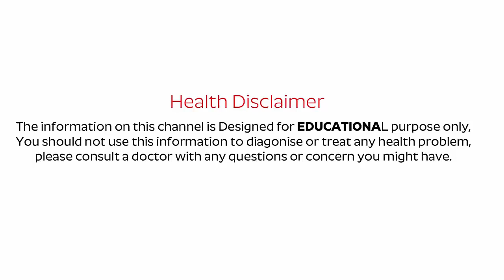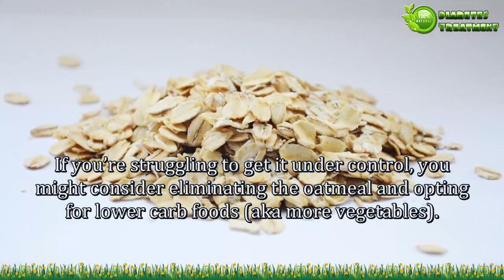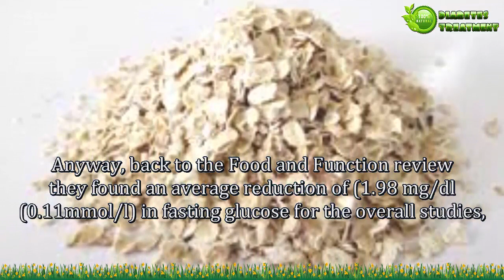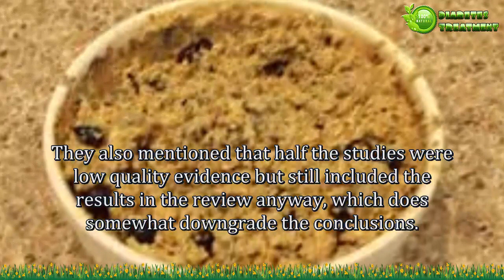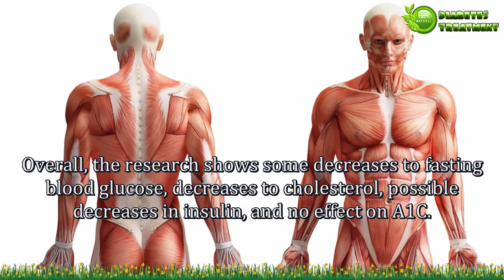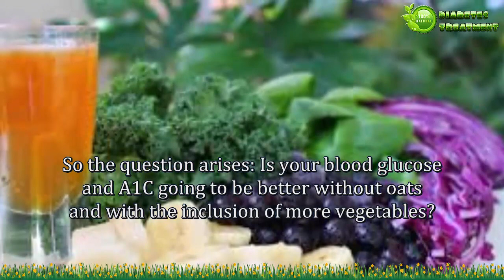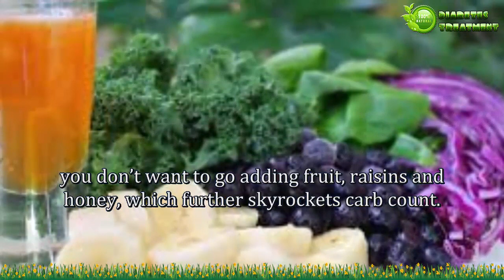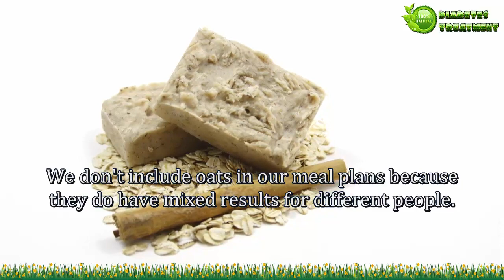Is Oatmeal Good for Diabetics?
Is Oatmeal Good for Diabetics? Here are a few common questions and concerns that we always receive around oatmeal and diabetes: “Do u know if eating oatmeal is good for diabetics?” “I make steel cut oats in the morning and put in honey (from the honey place – real made) some chia seeds, walnuts, half an apple and pumpkin or other seeds if I have them – is this enough to balance out the sugar?” “My sugars go crazy when I eat oatmeal but I was told by a dietitian to eat it.” “I’m confused, can I eat oatmeal, not the packaged kind?”
Keep watch this video to learn more details.

So I hope this video will be helpful for you all, Try this recipe at home and share your experience with me and Don’t forget to share with your family and friends.

Please share on Twitter, Facebook and Google+ to spread the world. Thank You!

This Channel Only for Diabetic People ...
Publishing videos of Guidelines on Best Diabetes Tips, so here you will find Health tips about type 1 and type 2 Diabetes natural cure treatment, diabetes diet, healthy food, Amazing Benefits of Fruits & solutions For Diabetes, Best Health Tips For etc.